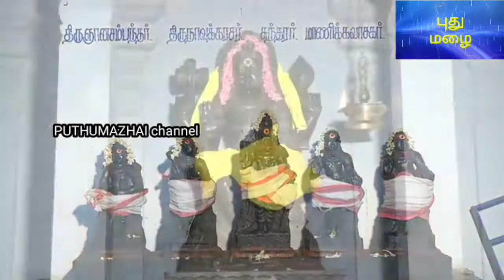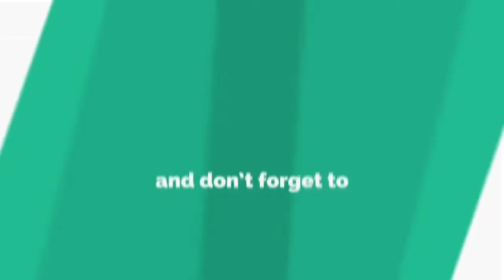குழைத்தபத்து திருவாசகம் மாணிக்கவாசகசுவாமிகள் ஆன்மீகநேரம் ஆறுமுகம்சுவாமிகள்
மாணிக்கவாசக சுவாமிகள் அருளிய திருவாசகத்தில் குழைத்த பத்து  அனகாபுத்தூர் கோ.ஆறுமுகம் சுவாமிகள் குரலில் ஆன்மீக நேரத்தில் ஒலிக்கிறது.
அனகாபுத்தூர் கோ. ஆறுமுகம் சுவாமிகளின் தொடர்பிற்கு:
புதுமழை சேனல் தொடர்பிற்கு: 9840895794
பழைய பதிவுகள் PLAYLIST ல் கிடைக்கும்.